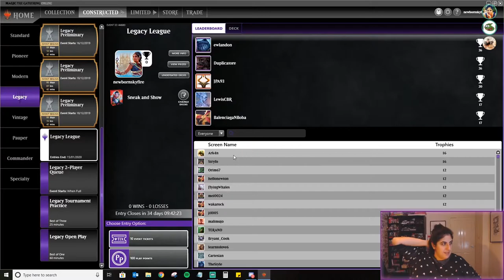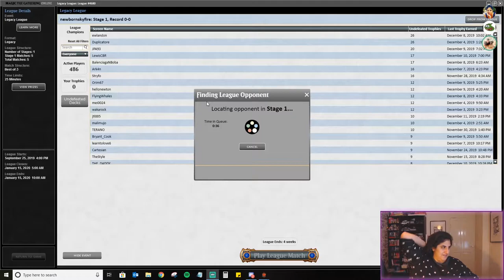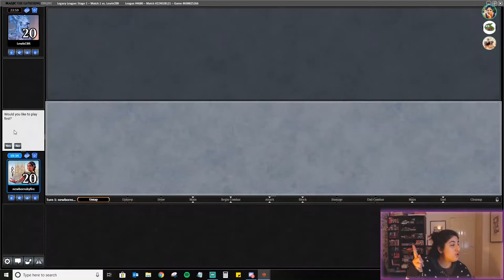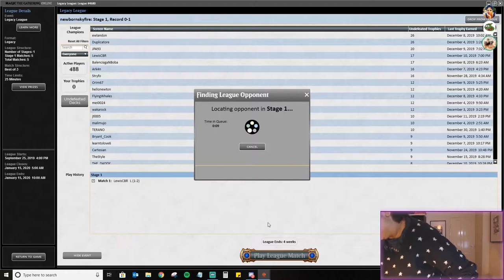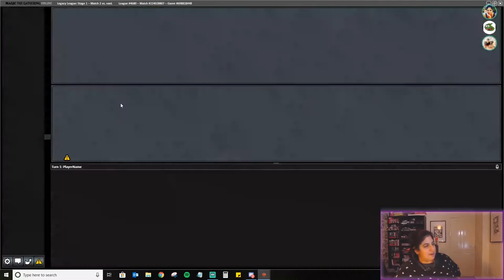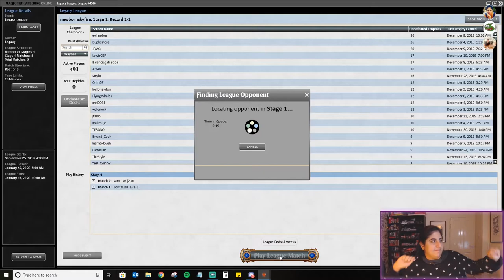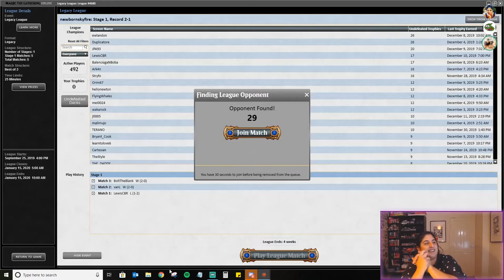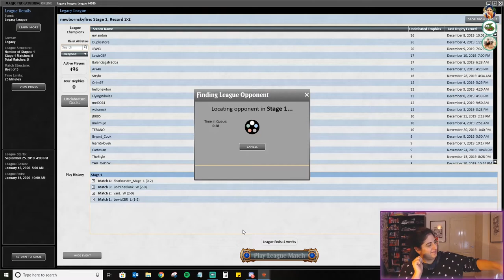Eternal Frenemies - Sneak and Show!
We were joined by Top 8 GP Bologna competitor Matt Brown to discuss all things sneaking and showing.